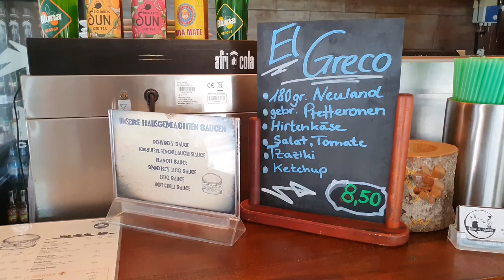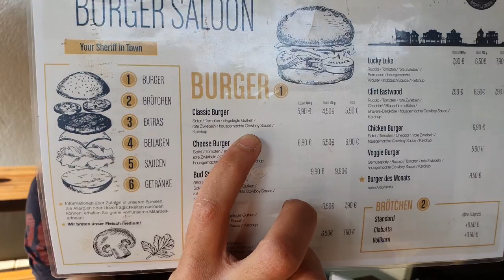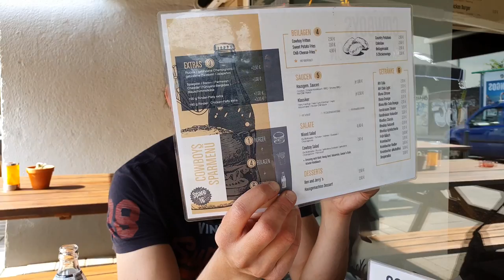Cowboys Burger Saloon Bonn und Bacon Burger | Wie ist es dort?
In Bonn war ich zu Besuch im Cowboys Burger Saloon und habe mir mal einen richtig ordentlichen Burger besorgt! Ich verrate euch hier wie er mir schmeckt und wie es in dem Laden so ist. Viel Spaß!
Vielen Dank!
Es handelt sich um Werbung, weil ich Produkte erwähne. Ich werde dafür nicht direkt bezahlt und meine Meinung ist unkäuflich. Die Burger habe ich bezahlt bekommen.